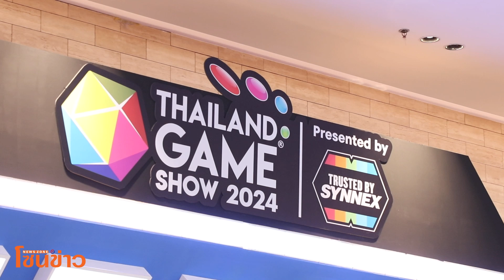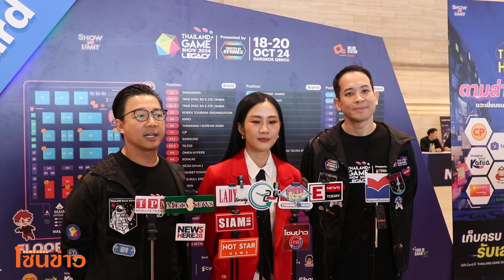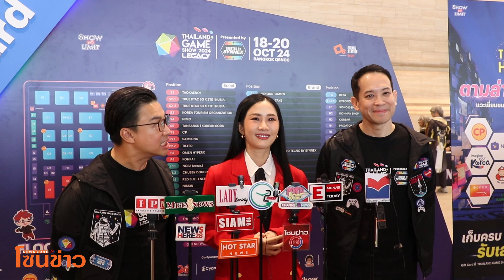Thailand Game Show 2024 Presented by SYNNEX เปิดตำนานเกมบทใหม่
ชวนเกมเมอร์ตะลุย ความสนุกอัดแน่นตลอด 3 วัน 18 - 20 ต.ค. นี้ ณ ศูนย์การประชุมแห่งชาติสิริกิติ์

กรุงเทพฯ - 18 ตุลาคม 2567 - ได้เวลาความสนุก “โชว์ ไร้ ขีด” และ “ออนไลน์ สเตชั่น” ภายใต้กลุ่มทรู ผนึกกำลัง “ซินเน็ค (ประเทศไทย)” ร่วมสร้างตำนานครั้งสำคัญ เปิดสุดยอดมหกรรมงานเกมที่ยิ่งใหญ่ที่สุดในเอเชียตะวันออกเฉียงใต้ สู่การเดินทางปีที่ 18 “Thailand Game Show 2024 Presented by SYNNEX” ภายใต้คอนเซ็ปต์ “LEGACY” ได้รับเกียรติจาก นางสาว      สุดาวรรณ หวังศุภกิจโกศล รัฐมนตรีว่าการกระทรวงวัฒนธรรม เป็นประธานเปิดงานและเยี่ยมชมบูทในครั้งนี้ ที่อัพเกรดความสนุกอัดแน่นกิจกรรมกว่า 50 บูท เอาใจคอเกม 3 วันเต็มอิ่ม  ครบทุกอรรถรสความสนุกตั้งแต่วันที่ 18 - 20 ตุลาคม 2567 เวลา 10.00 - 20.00 น. ณ Exhibition Hall 3 - 4 ชั้น G ศูนย์การประชุมแห่งชาติสิริกิติ์